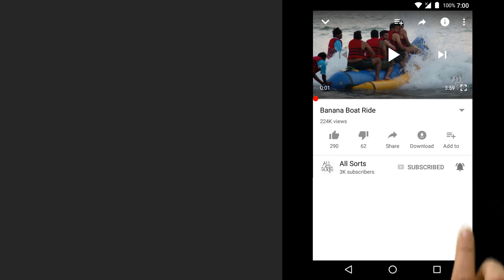Verna To Porvorim Bridge Update 26th june || All Sorts